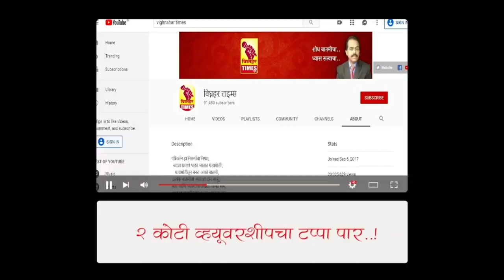भाजपाच्या नावाने बोट मोडणारे नेते अखेर ...भाजपाच्या पंगतीला बसलेच !